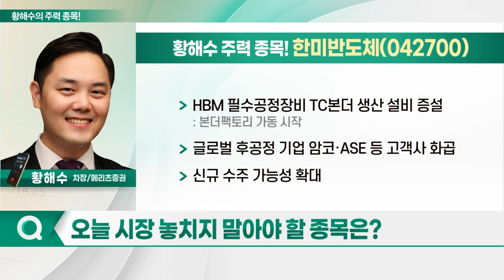한글과컴퓨터, 하이브, 딥노이드, 파마리서치_유영화의 주력 종목 (20230811)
1. 한미반도체(042700)
2. 두산테스나(131970)
3. POSCO홀딩스(005490)
4. 네오위즈(095660)

- 2Q 실적, 시장 컨센서스 상회
- 하반기부터 HBM(고대역폭메모리) 매출 본격화
- HBM 업계서 독보적인 지위 유지
- HBM 필수공정장비 TC본더 생산 설비 증설: 본더팩토리 가동 시작
- 글로벌 후공정 기업 암코·ASE 등 고객사 화곱
- 신규 수주 가능성 확대

- 게임·광고 사업 등 운영
- 2Q 실적, 시장 전망치 하회
- 마케팅 비용 증과 영향
- 3Q부터 실적 회복 본격화
- 자체 개발작 중심 하반기 실적 반등 기대
- 신작 'P의 거짓' 모멘텀 본격화 구간
- 독일 '게임스컴2023' 참가